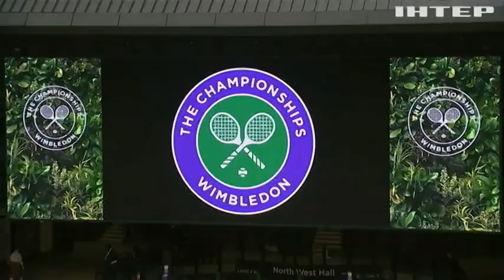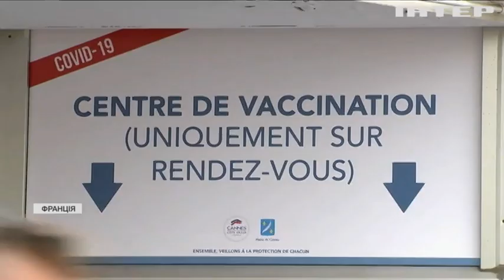Новости 9:00, выпуск за 6 июля 2021 года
Дивіться у цьому випуску: В Україні за добу зафіксували 541 випадок інфікування COVID-19. "Вірус досі не перемогли": США провалили план вакцинації. Еліна Світоліна покинула "Вімблдон".